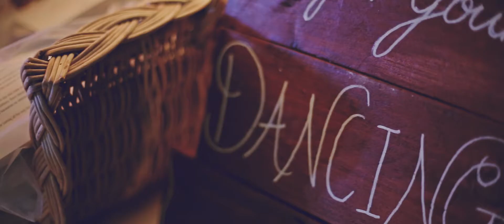Mariage Marina + Michel / Chateau Massillan - Vaucluse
Realisation - Alexandre VALLEE